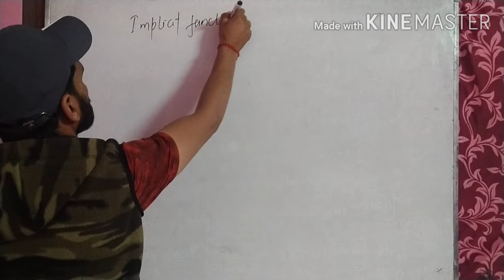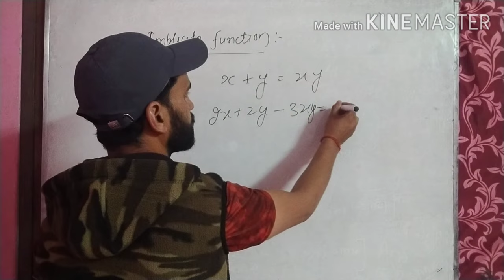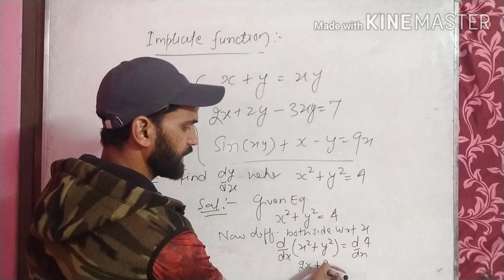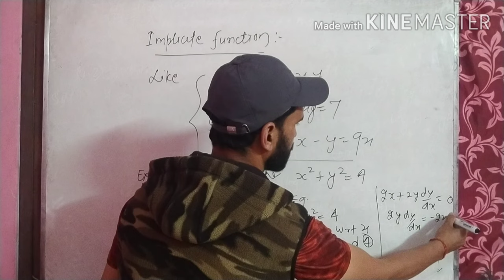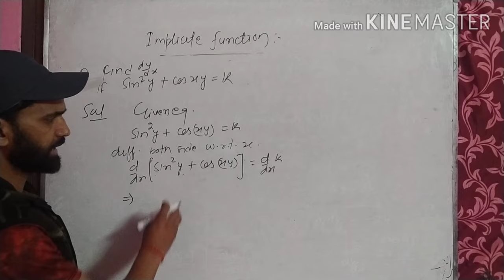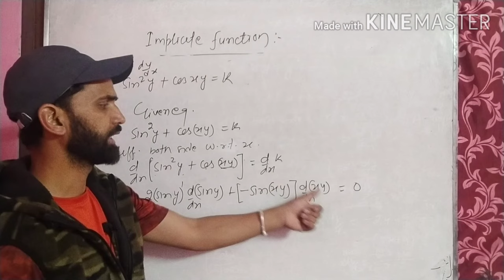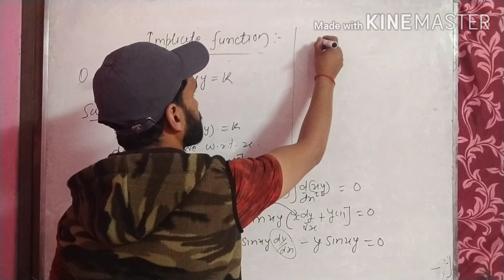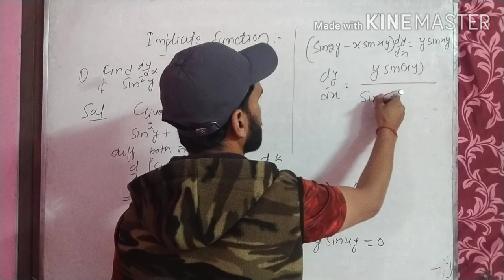Differentiation of implicite functions